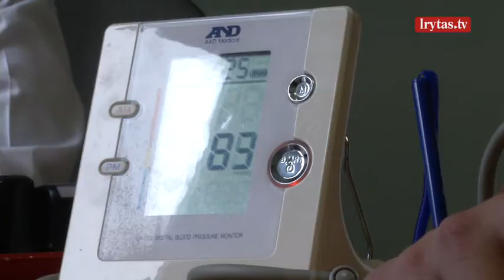Medikai ramina: Alytuje dirbę ugniagesiai rimtai nenukentėjo, bet yra besigydančių ligoninėse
Pirmadienį ir antradienį medikai baigia tikrinti ugniagesių, dalyvavusių Alytaus padangų gaisro gesinime, sveikatą. Profilaktiškai pasitikrinti sveikatą Vidaus reikalų ministerijos medicinos centre sutiko pusantro šimto ugniagesių. Centro direktorius informavo, kad rimtų sveikatos sutrikimų nenustatyta, tačiau 2 iš patikrintų šiuo metu gydosi ligoninėje, 3 dešimtims tirtųjų nustatyti kraujo ir kepenų fermentų pakitimai.